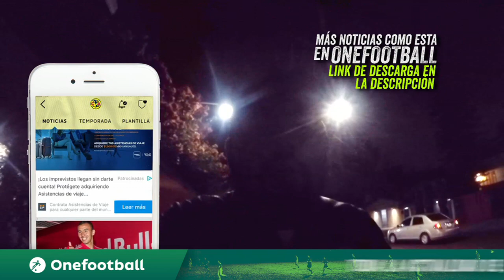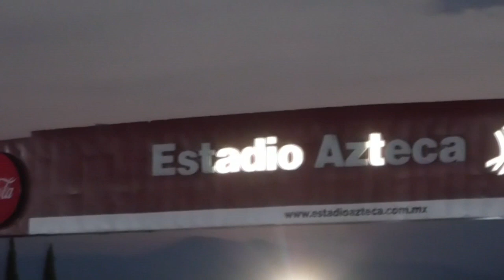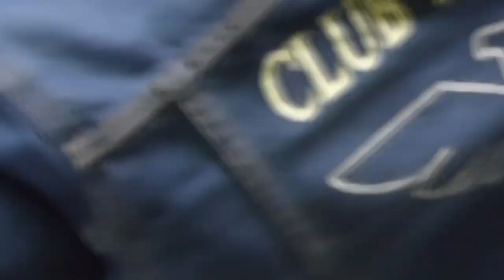EL CAMPEÓN REGRESA AL AZTECA - AMÉRICA 3 VS PACHUCA 0 - JUEGO #112 - Del Crema Soy